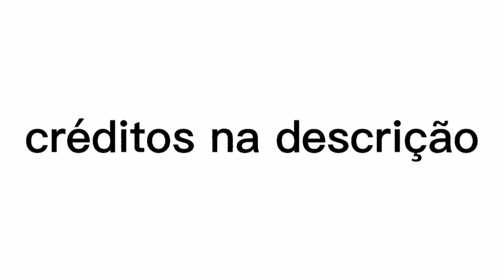Edit da Rainha - Free fire. música Castle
links